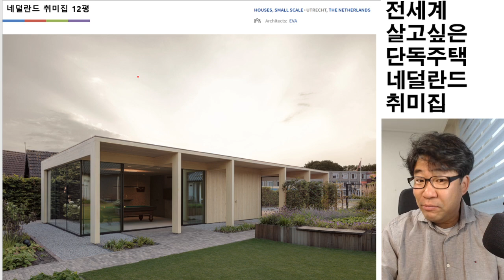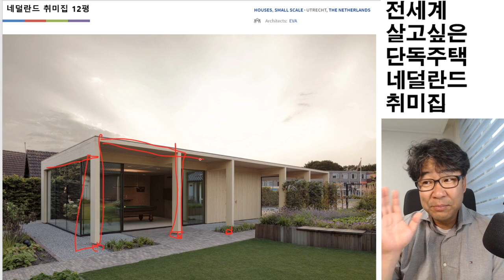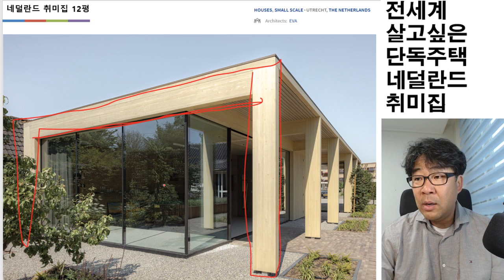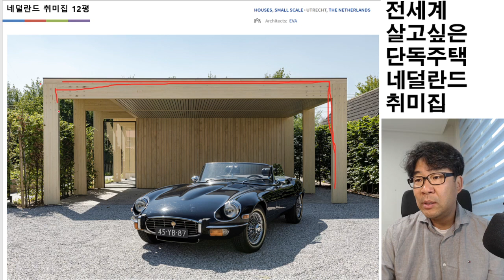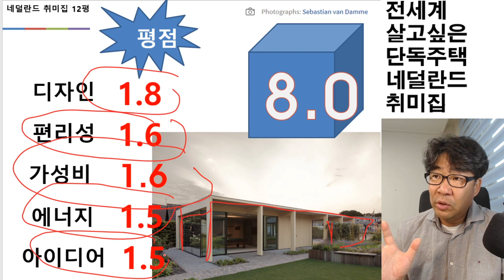사는 아파트에 없는거? 차고, 창고, 취미방? 그걸 지으세요. 정답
HOUSES,SMALL SCALE•UTRECHT,THE NETHERLANDS
• Architects:EVA
• Year:2020
• Photographs:Sebastian van Damme